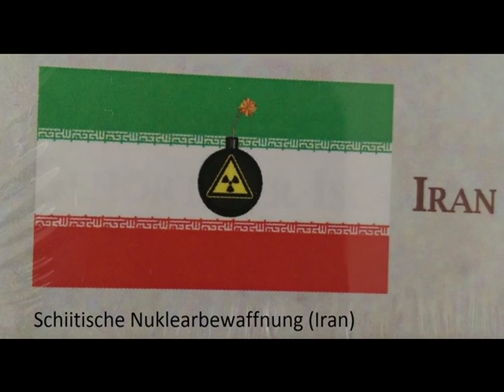Karim. Bild - Bild deine Meinung. Gott hilft Menschen.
Reaktionen auf und Diskussionen zum Beitrag sind ausdrücklich vom Autor erwünscht. Teilen sie bitte die Video-Links bei Facebook oder anderen sozialen Netzwerken mit.

Alle Medien in Deutschland und weltweit dürfen in Absprache mit Karim Izadi über diesen Beitrag berichten.

Autor : Karim Izadi
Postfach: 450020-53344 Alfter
Spendenkonto: Karim Izadi
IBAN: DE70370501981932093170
SWIFT-BIC: COLSDE33

1€ spenden

Gottes Geschenk an die Menschen ist der Tanz. Gottes Gesetz ist Ein- und Ausatmen.

Bani adam aazaijekdigarand. Kedarafarineschzehjekguharand

Schuauzwibedardawarad Ruzegar. Degar auzwhara namanad garar

Tukaz mehnate digaran begami. Naschajad kenamat nahand adami

Die Menschen sind als eine Einheit geboren, die bei ihrer Schöpfung wie ein Diamant ist. Wenn ein Glied dieser Einheit leidet, leidet die gesamte Einheit. Wenn Du ein Mensch bist und die Leiden anderer Menschen ignorierst, dann solltest Du Dich nicht Mensch nennen.
Saadi
Iranischer Dichter (Zitat Buch2, Gottlose Muslime, Seite 3,9,17)